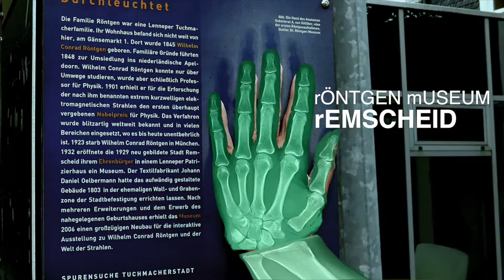bERÜHRT. unserNRW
Berührt. Mein NRW
Herzlichen Glückwunsch zu 70 Jahre NRW.

Ich habe versucht, ein paar verschiedene Aspekte unseres Bundeslandes einzubringen wie Bildung,
sehr alte, alte und junge Geschichte,
großartige Erfindungen, die zum Nobelpreis führten oder einzigartige Verkehrsmittel,
friedensstiftend im letzten Religionskrieg,
oder den Wandel einer Industrieregion,
die als Museum oder Ausstellungsraum oder als begehbares, künstlerisches Vergnügen erstellt wurden.
Dazu Szenen, die das dreiteilige Wappen darstellen mit den schönen Künsten.

Auf die nächsten 70 Jahre!
Aufnahmen vom 14. - 28. Juli 2016